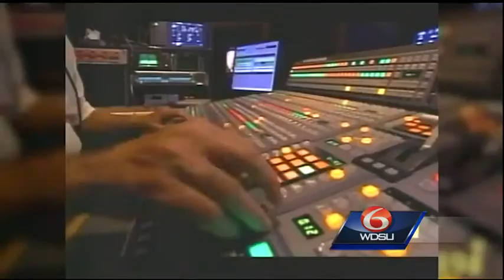Saluting Norman Robinson: A look back at his legendary career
Norman Robinson has been there, done that. Many say it, but few can truly back it up. Watch WDSU salute his career.